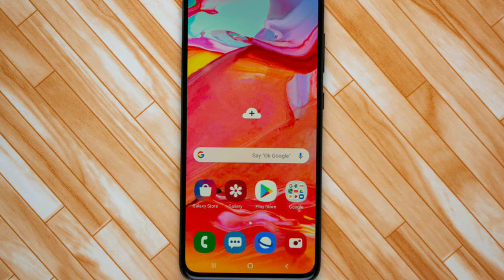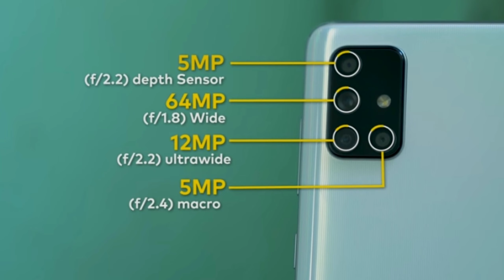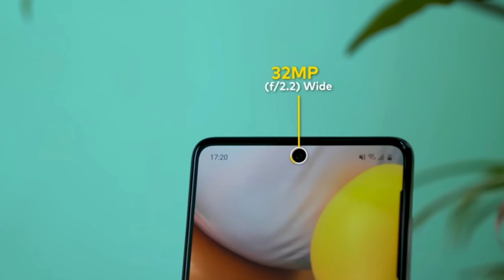Samsung galaxy A71 vs A70 Full comparison || Should you buy Samsung galaxy A71 ?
Samsung galaxy A71 vs A70 full comparison
Should you buy Samsung galaxy A71 ?
Samsung Galaxy A71 Price
Samsung Galaxy A 71 Processor
Don't buy Samsung galaxy A71